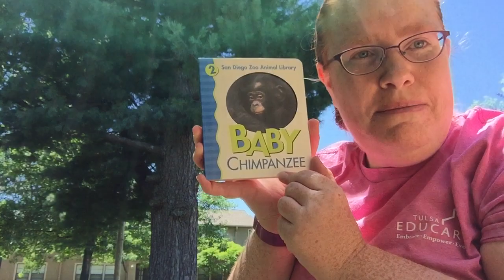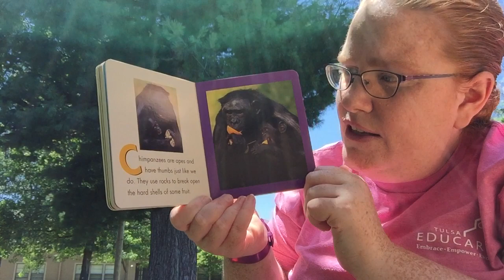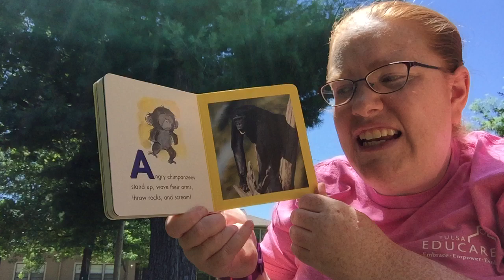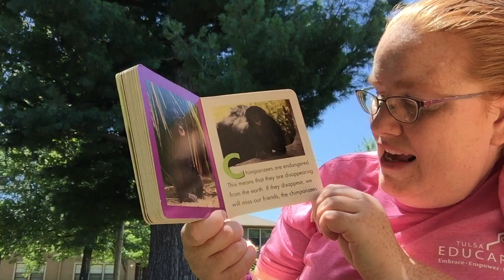Ms. Colleen reads "San Diego Zoo Animal Library: Baby Chimpanzee" by Ideals Publications